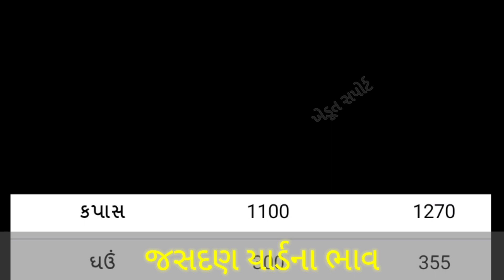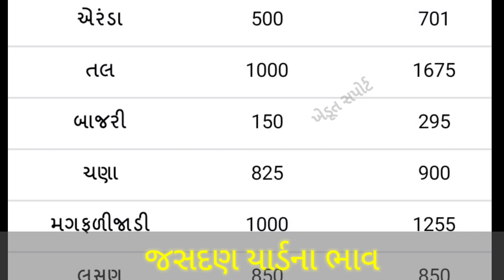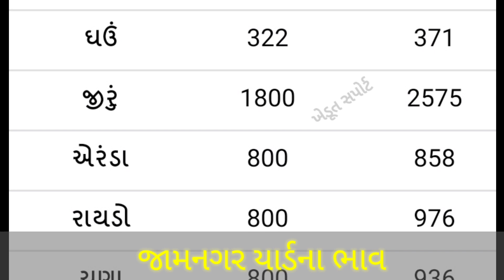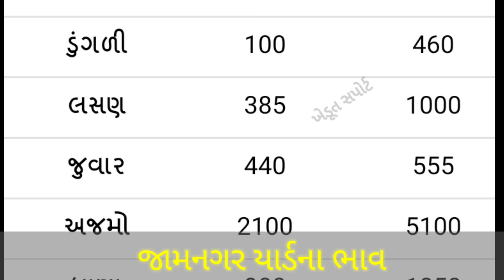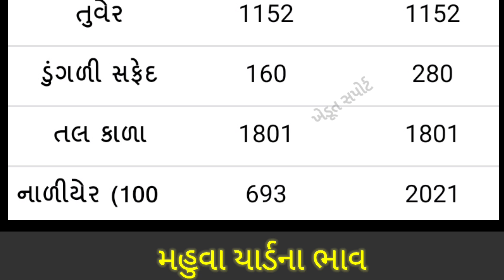Saurashtra Yard Commodity Price | 27.02.21 | જેતપુર | જસદણ | જામનગર | મહુવા યાર્ડના બજાર ભાવ